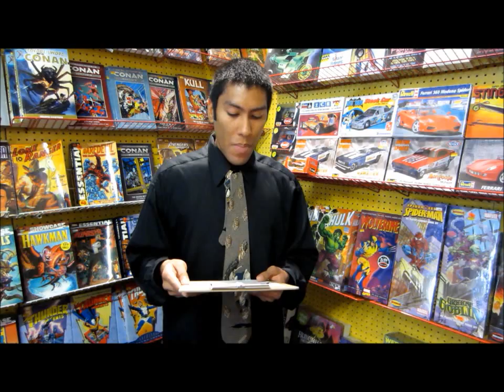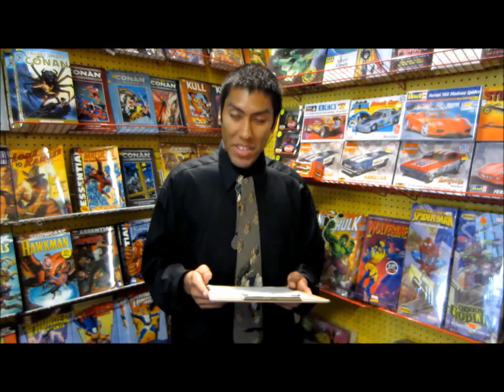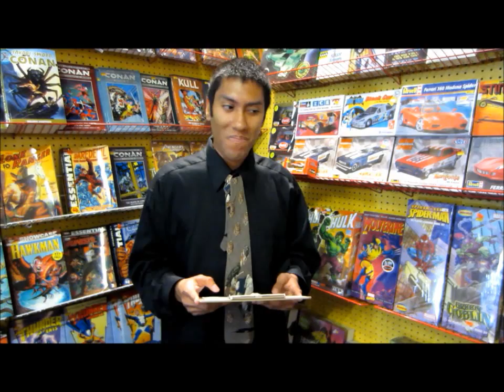NFL Predictions Update 2015, Part 3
Just a prediction update.

Filmed by Vincent Gomez